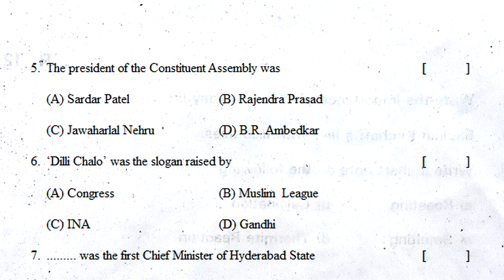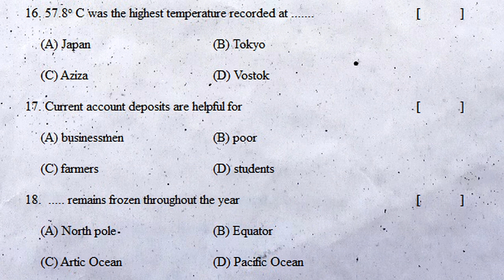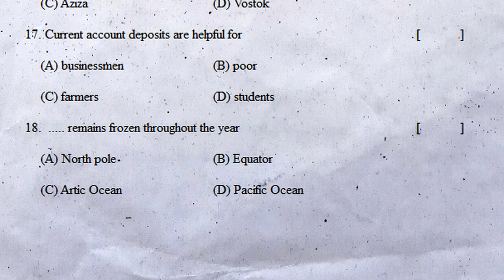8th class sa2 social studies practice exam paper 2022 | part b questions | class 8 summative social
class 8 social sa chapter wise revision test paper 2022, class 8 social sa1 chapter wise revision test paper 2022, class 8 social sa2 chapter wise revision test paper 2022,

8th class social fa question paper * class 8 fa social exam paper * social fa test paper class 8th *

8th class social fa1 test paper : class 8 fa1 social exam paper : social fa1 question paper class 8

fa3 social class 8 exam paper | 8th class social fa questions | chapter wise test | lesson wise exam

8th social exam summative exam paper answers 2021 | Class 8th Social paper answer sheet Child labor

8th class sa1 social model paper 2021 | class 8 sa1 | sa1 social questions paper class 8 2021

8th class social sa1 test paper * class 8 social sa1 question paper * social sa1 exam paper class 8

sa1 social question model paper class viii # social sa1 sample test paper class 8 | sa1 social 8th

sa1 class 8 social model test paper : social sa1 exam paper class viii : 8th class social sa1 test

8th class social | class 8 sa question paper | class viii social summative test | sa social exam

8th class sa2 social practice exam paper 2022 | part b questions | class 8 social studies summative

8th class sa2 social studies practice exam paper 2022 | part b questions | class 8 summative social

8th social contents
1: Reading and Analysis of Maps
2: Energy from the Sun
3: Earth Movements and Seasons
4: The Polar Regions
5: Forests: Using and Protecting Them
6: Minerals and Mining
7: Money and Banking
8: Impact of Technology on Livelihoods
9: Public Health and the Government
10: Landlords and Tenants under the British and the Nizam
11A: National Movement–The Early Phase–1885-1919
11B: National Movement–The Last Phase 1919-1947
12: Freedom Movement in Hyderabad State
13: The Indian Constitution
14: Parliament and Central Government
15: Law and Justice–A Case Study
16: Abolition of Zamindari System
17: Understanding Poverty
18: Rights Approach to Development
19: Social and Religious Reform Movements
20: Understanding Secularism
21: Performing Arts and Artistes in Modern Times
22: Film and Print Media
23: Sports: Nationalism and Commerce
24: Disaster management